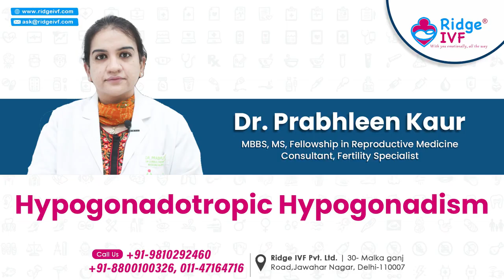Hypogonadotropic Hypogonadism | Ridge IVF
Hypogonadotropic hypogonadism (HH) is a condition characterized by the decreased or absent function of the gonads (testes in males or ovaries in females) due to a deficiency in the secretion of gonadotropin-releasing hormone (GnRH).

GnRH is a hormone produced in the hypothalamus that stimulates the release of follicle-stimulating hormone (FSH) and luteinizing hormone (LH) from the pituitary gland. FSH and LH, in turn, are responsible for the normal development and function of the gonads.

Consult Dr M Gouri Devi (Director - Ridge IVF & Gauri Hospital | Past President of Indian Fertility Society) leading & most experienced IVFSpecialist in Delhi.

For Appointments/ Online Consultation Call - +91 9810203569 |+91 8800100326 | 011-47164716